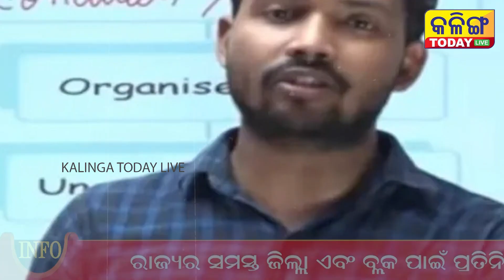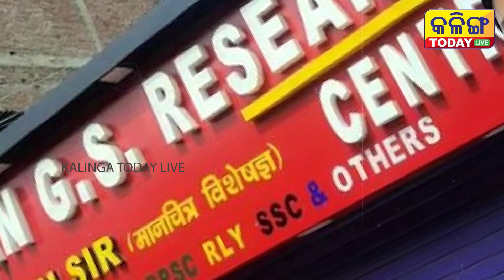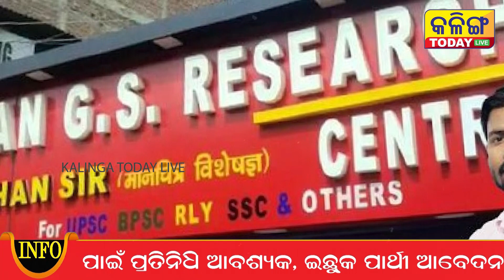ଖାନ୍ ସାରଙ୍କ ପାଖରେ ଏତେ କୋଟି ଟଙ୍କା । ଆପଣ ଜାଣିଲେ ଆଶ୍ଚର୍ଯ୍ୟ ହୋଇଯିବେ ।